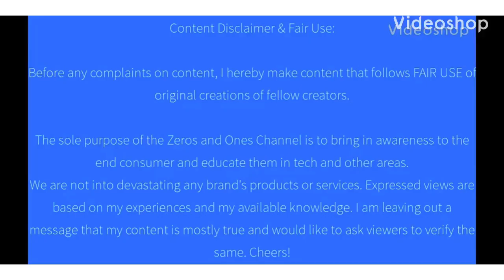Tamil | 7 important Life Skills to Practice in 2020 | according to my experience | GUID - 6 | 01.